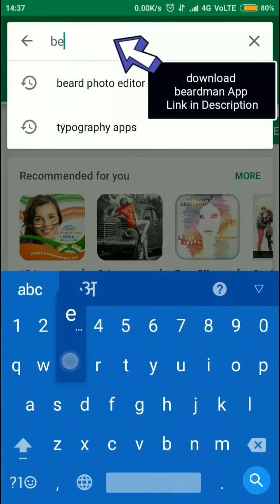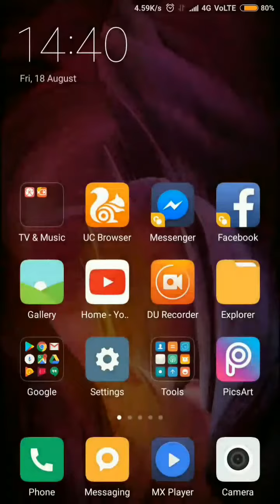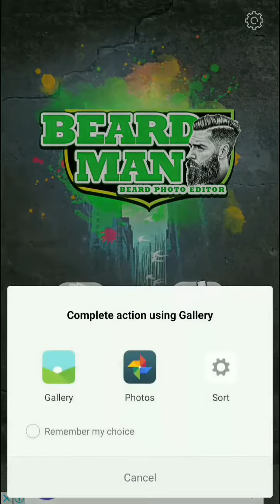Make Beard style Own Photo Like Gabbar is back ! Photo Editing #03 ! Amazing App ! Praveen kumar pk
Frustration hai to karle jugaad karle koi jugaad,
Tension mat lo jugaad karlo.
Friends Jugaad karte raho aur aage badhte raho,
Jugaad is life & life is jugaad.